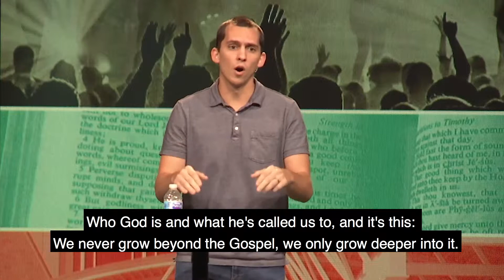Entrusted | Managing Sin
Entrusted |  Week 3
60 seconds about growing deeper into the Gospel
November 18, 2018
Andrew Bondurant